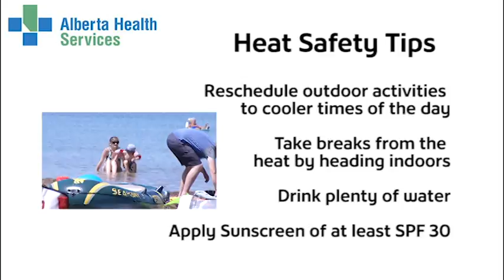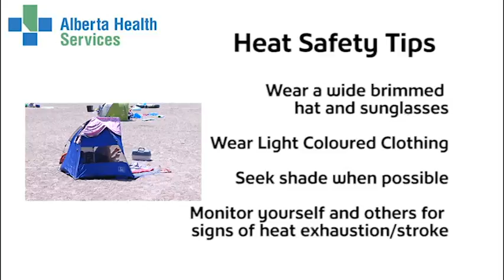Heat Safety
With this Summer expected to have high temperatures, here are some tips on how you can stay safe while enjoying the outdoors.